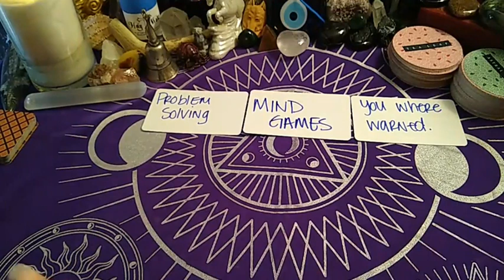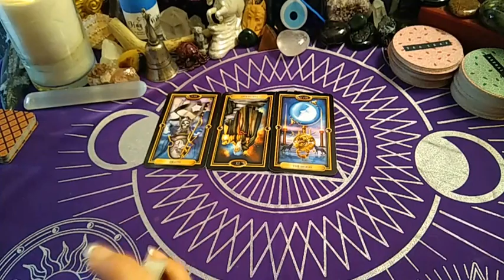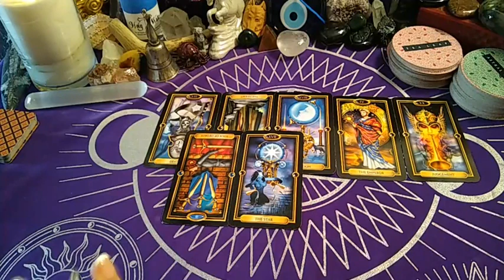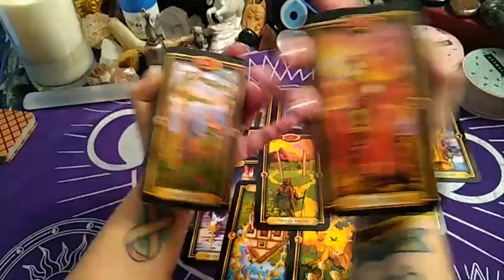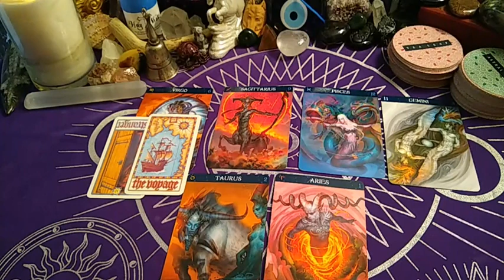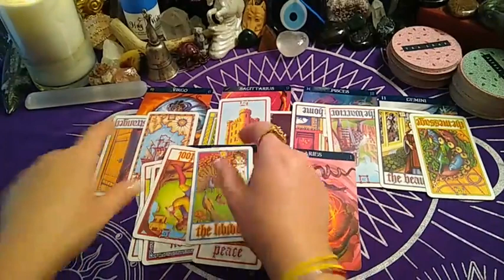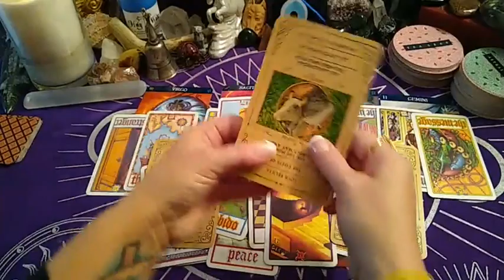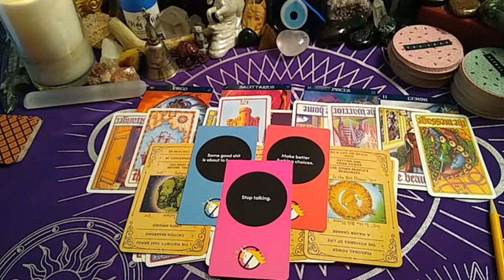Aquarius ♒ BONUS - MAJOR CHANGES ARE TAKING PLACE!🧿Nov/2021